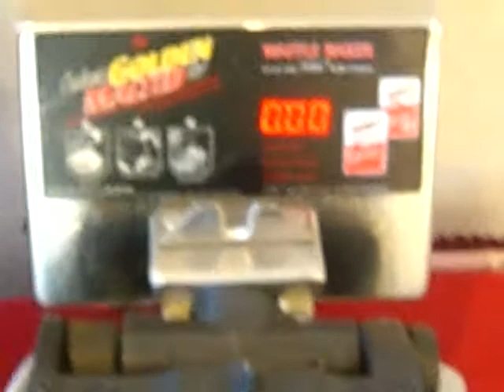make your own hotel waffle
incredible flavor and value at a continental breakfast